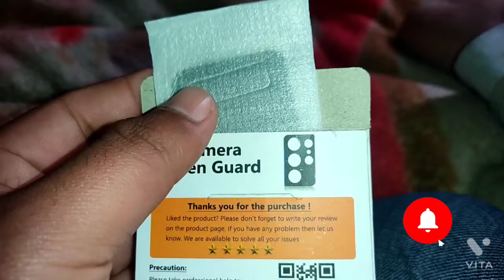OPPO Reno 7 pro camera glass unboxing🔥🔥🔥🔥!! Short video review 🔥🔥!!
Hello
Wellcome to my chennal
In this video going to do review of OPPO Reno 7 pro
camera glass that I preaches amazon just 299 rupes
please video watch wait for end...

OPPO Reno 7 pro 5G series in India comes with two smart phones OPPO Reno 7 pro 5G and Reno 7 5G. Reno7 pro 5G comes with Dimensity 1200 MAX processor 6.5" 90Hz FHD +Amoled display. 4500mAh Battery, 50MP Tripal camera setup and 32 MP selfie camera This video is about Oppo Reno7 pro 5G & Reno7 5G unboxing and frist impression. This video is made in collaboration with OPPO India.

 OPPO Reno 7 Pro 5G : 39999
OPPO Reno 7 5G : 28999

Hello frends Wellcome to my chennal 🔥🔥🔥🔥🔥🔥🔥🔥🔥🔥🔥 Please Support to My chennal

I am shashank pandey (uttar pradesh)

    dhanyavaad 🙏🙏🙏